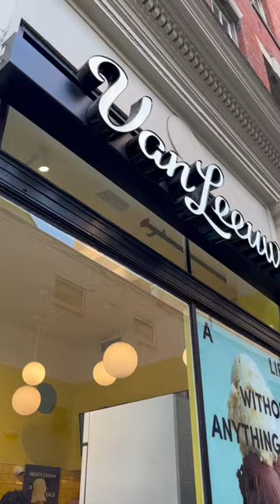Come get ice cream with us out Philly! 📍vanleeuwen